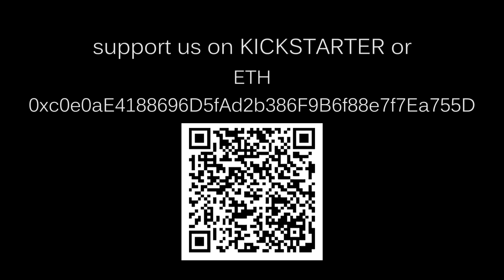Andreas Antonopoulos : Bitcoin's Energy Consumption and Media's Concern Trolling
Interview snippet

Watch the entire award-winning documentary CRYPTOPIA: Bitcoin, Blockchains and the Future of the Internet